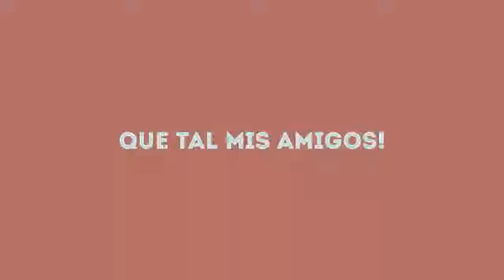BeanersCraft Season 2 Ep 13 Welp, This is Looking Really Good!